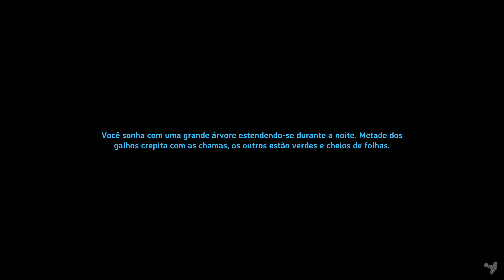Valheim Derrotando O Ancião | Gameplay 4k Dia 7 Floresta Negra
Jogando Valheim coop com alguns amigos e explorando o jogo
 Trazendo nesse video o Ancião o primeiro boss da região da floresta negra.
Derrotando o boss Ancião e depois limpando algumas dugeons.

Explorando um pouco do mapa e atras de recursos da segunda fase do jogo na floresta negra. Como matar o Ancião esta no video.

Jogando com meus amigos:
Dkz
xNewZero
Maninho
Elvis

Criando um histórico (archive) de partidas e gameplays que faço e deixando salvo aqui no youtube para futuras lembranças e compartilhamento com a web.

Spec:
AMD RYZEN 9 3950X - 16 Cores - 3.5GHz (Boosts to 4.7GHz) × 1
MAINGEAR EPIC - 240mm Liquid Cooling
ASUS ROG Strix X570-I Gamin
32GB HyperX FURY RGB DDR4 3600MHz (2x16GB)
1TB Seagate FireCuda 520 Gen4 M.2 NVMe × 1

  Vídeo do jogo está completo com a resolução 2160p.

  Eu sou o agresif hamster e também conhecido como Jhowl.

Jhowl - Gameplays